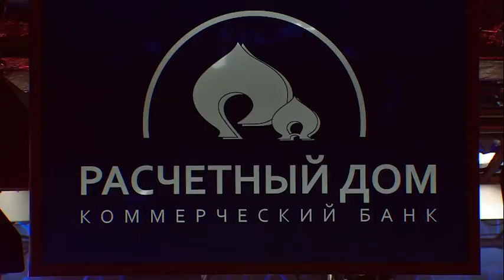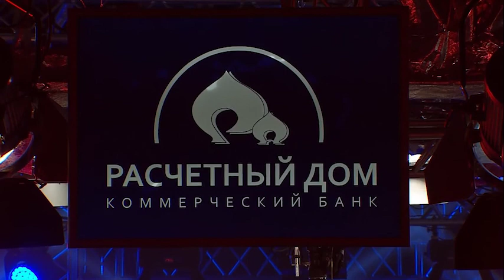Vitaly Lisnyak vs Murat Azerbiev - W5 FIGHTER "MILK MOSCOW"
Event 19: W5 FIGHTER "MILK MOSCOW" March 01, 2013
Vitaly Lisnyak vs Murat Azerbiev  - Rating Fight in Lightweight Category (60 Kg)